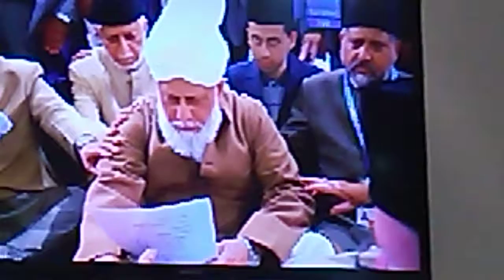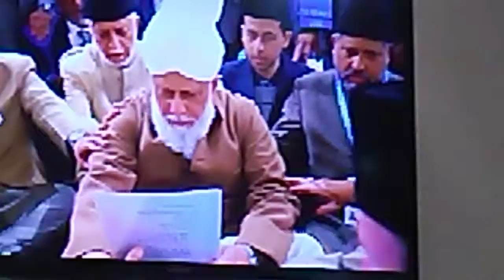International Ahmadiyya Bait UK.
An international Ahmadiyya Bait in worldwide Ahmadiyya annual convention in UK 2019. Alhaj Dr Malik Naseem Ullah Khan. An ex in charge doctor and an ex owner of Al Nusrat Children Clinic railway road Rabwah(Chenab Nagar), Tehsil, Lalian, district Chiniot, Punjab, Pakistan, an ex medical student in Quidi Azam medical college, Bahawalpur, Punjab, Pakistan, an ex medical doctor and an adviser of the Ahmadi Waqfay Nau children in Pakistan, made a lot of medical cheek ups not only in all mohallahs of Rabwah but also in the surrounding areas which are adjacent to Rabwah from 1987 to 2012, Punjab, Pakistan, participated in many Baby Shows in Rabwah and in in the adjacent cities(in which the first three positions are to be declared according the weight, height, mother feeding, vaccination, general health and etc of the babies), also participated in many Medical Camps(for poor patients)  in rural areas of nearly more than hundred camps in Rabwah and in districts Chiniot, Jhang, Sargodha, Khushab, Sheikhpura,Bhakkar,Faisalbad, Narowal etc. Also did medical cheek ups in Ghataliah, Qilla Kalar Wala, Deranwala in district Sialkot, Kirtu Pandori in district, Sheikhpura, Punjab, Pakistan, an ex medical officer in DHQ, Muzaffar Garh, Punjab, Pakistan, an ex medical officer in BHU, Barkat Wala, district Bhakkar, Punjab, Pakistan, an ex medical officer in RHC, Kot Shakkar, district Jhang, Punjab, Pakistan, an ex medical officer in BHU'S, Bahiwal, Hasat khewa, Kandiwal, Kavenwala, pir Bahaddar Shah(Tehsil, Hawaii Bahaddar Shah), in districts Jhang and Chiniot, Punjab, Pakistan, an ex medical officer in THQ, Lalian, district Chiniot, Punjab, Pakistan, an ex senior medical officer in DHQ, Narowal, Punjab,Pakistan, an ex in charge senior medical officer in RHC, Shah Gharib, Tehsil, Shakkar Garh, district Narowal and now in Toronto, Ontario, Canada. 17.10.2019 at 12.22 pm(Canadian time).